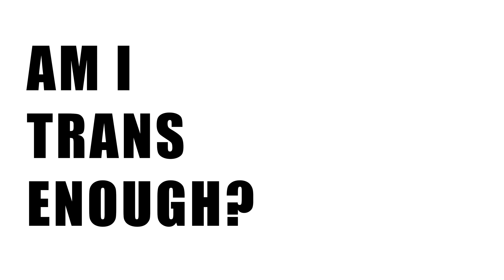Am I trans enough?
Am I trans enough, or am I trans enough to transition are questions many transgender people ask themselves. We worry about meeting seemingly arbitrary expectations of others as if strangers know us better than we know ourselves.

in a nutshell, stop worrying :)